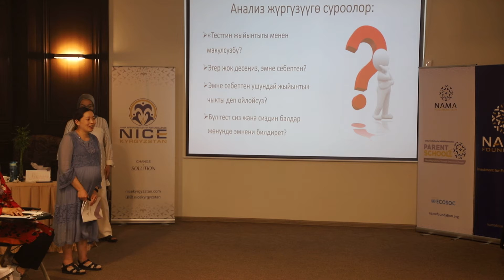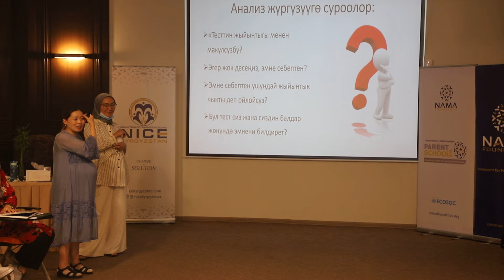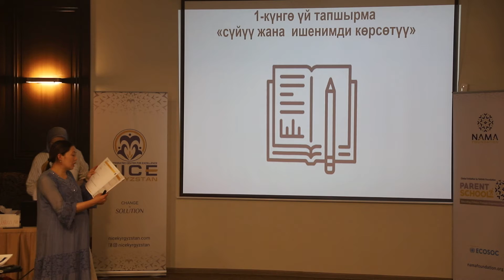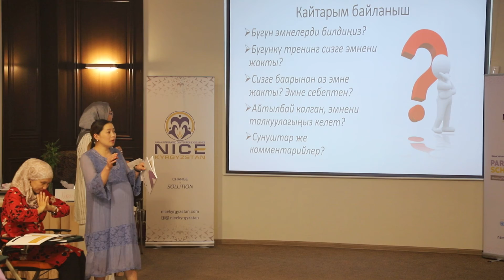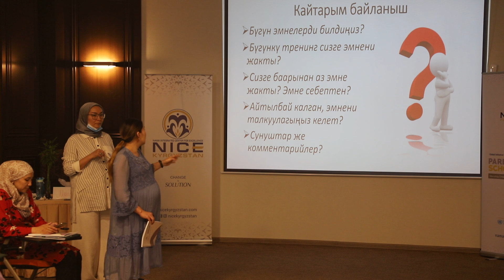"Тренерлер үчүн Ата-Энелер мектеби" долбоору